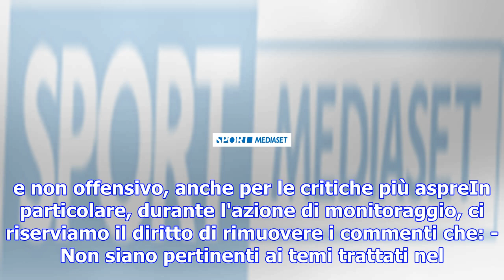A valencia sorpresa ducati per dovizioso